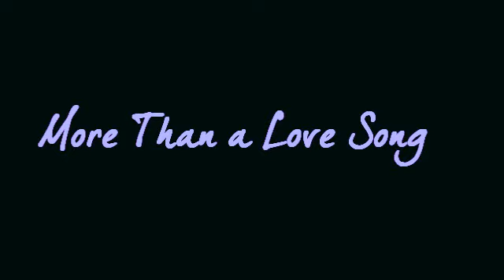More Than A Love Song || Katherine/Robin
Show: Desperate Housewives
Clips: Torrents
Couple: Katherine & Robin
Song: More Than A Love Song
Artist: Fireflight
POV: Sorta of a third person, you get it when you hear the song.
Description/Story:
Oh my god, when I first heard this song I felt as it screamed Katherine/Robin. Its just.."She isn't looking to you to fix whats wrong" and "she just needs to feel like she belongs" those lines are perfect for Kathrine, because she just needed someone to love her her, to understand her, to stand by her. And Robin is that person!

And the last line explains their whole realtionship to me,"in the end we'll learn, that actions speak louder than words..."